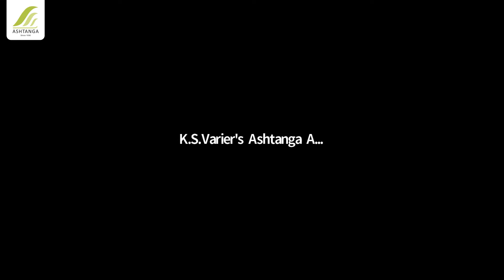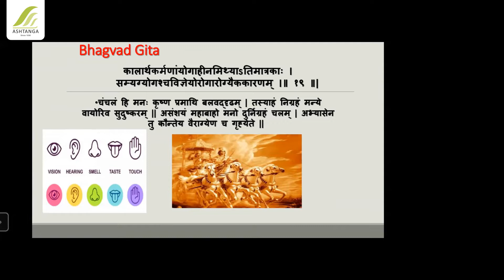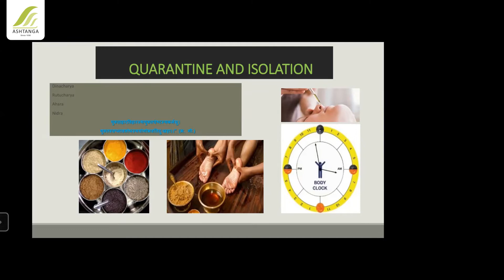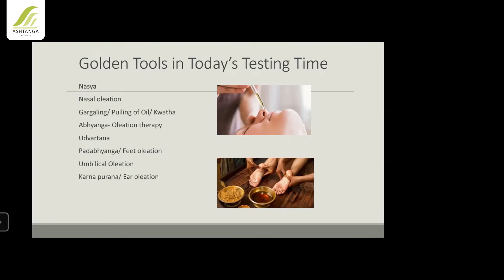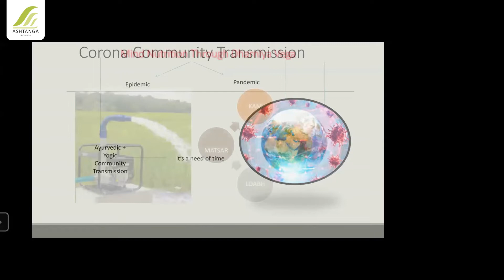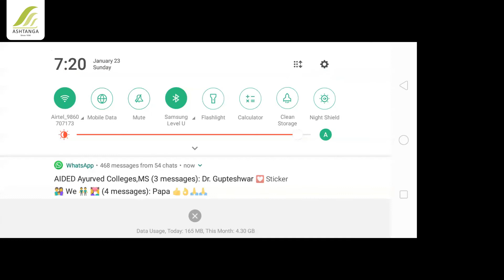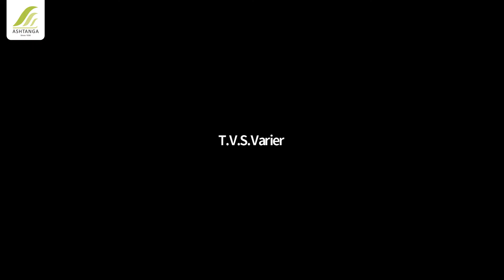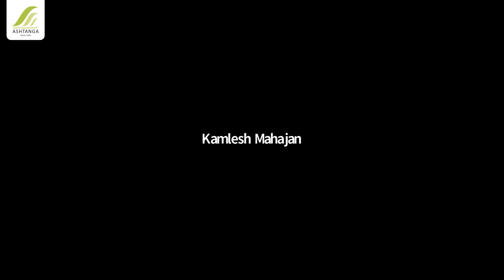AshtangaWebinar 25: Mind Nutrition through Ayurveda | Dr. Kamlesh Mahajan | Ashtanga Ayurvedics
As a part of the Health Awareness Drive (HAD), K.S.Varier's Ashtanga Ayurvedics (P) Ltd is proud to present a series of Webinars on relevant topics for Doctors and Non Doctors.

This is our 25th Webinar held on 23rd Jan 2022.

Topic: Mind Nutrition through Ayurveda

Speaker:
Dr. Kamlesh Shivaram Mahajan, B.A.M.S., Diploma in Yoga, M.D. (Swasthavritta and Yoga) - Assistant Prof. in the Dept. of Swasthavritta at A.S.S. Govt Aided Ayurved College, Nashik.